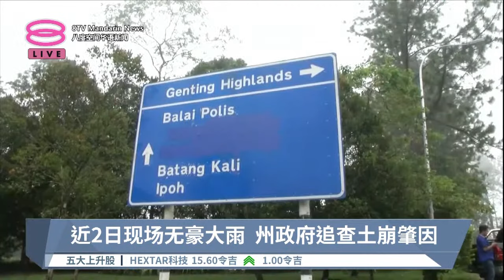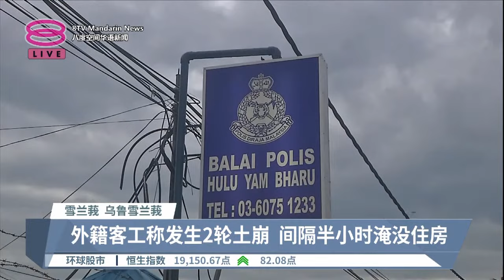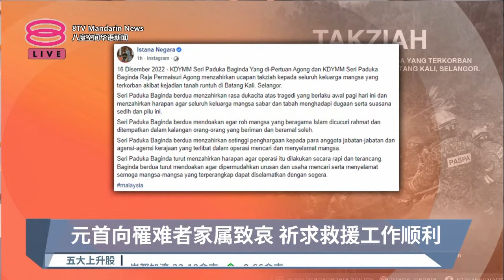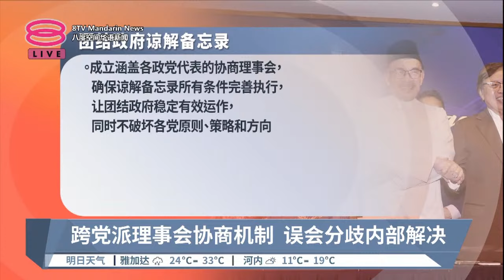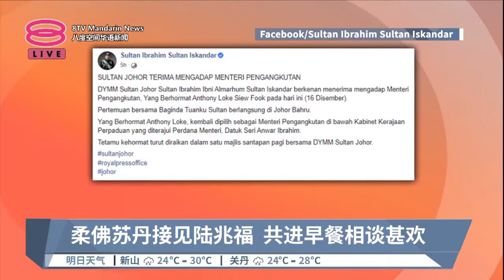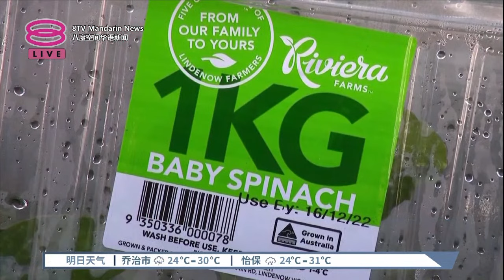2022.12.16 八度空间华语新闻 ǁ 8PM 网络直播【今日焦点】峇冬加里大土崩夺21命 / 教师携23人露营仅寻获7人 / 团结政府签协议保证做满5年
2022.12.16 八度空间华语新闻 ǁ 8PM 网络直播
【今日主播】陈丽亭 & 杜文杰

晚间新闻焦点：
00:00【Intro】
02:55【今日焦点】
03:54【死者增至21人  峇冬加里露营地非法营业】
07:42【民众华小7教师涉土崩  露营非校方活动】
09:07【现场连线 | 土崩涉及民众华小学生  当局未透露具体状态】
12:24【生还者包括6名孩童  外籍客工与死神擦肩】
15:19【统一运往双溪毛糯医院  暂未鉴定土崩遗体身份】
16:44【元首向罹难者家属致哀  祈求救援工作顺利】
17:26【现场连线 | 搜救行动胥视天气  副揆:死亡人数增至21】
23:28【5派签约共组政府5年  议员倒政府视作跳槽重选】
26:54【政府引进印度鸡蛋应急  经测试不含病毒符合标准】
29:12【网络及电话费将调低?  法米:等"圣诞老人"】
35:37【内政部愿晤非政府组织  提供国安法准确资讯】
36:40【挑战槟州反跳槽法失败  联邦法院驳4州议员申请】
43:41【朝鲜固体燃料引擎测试成功  学者:可制洲际弹道导弹】
45:06【俄军狂轰滥炸多城市  锁定炮击能源设施】
48:07【新南威尔斯菠菜受污染  食用者呕吐眼朦有幻觉】
52:01【秘鲁法院允扣押18个月  卡斯帝罗支持者上街抗议】
55:32【抽取自己的血作画  菲国画家呕心沥血之作】